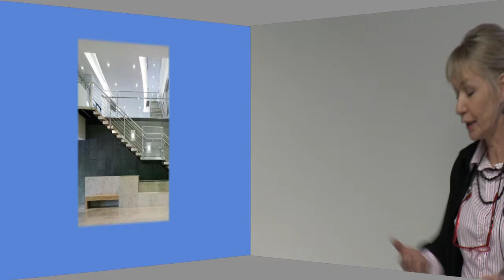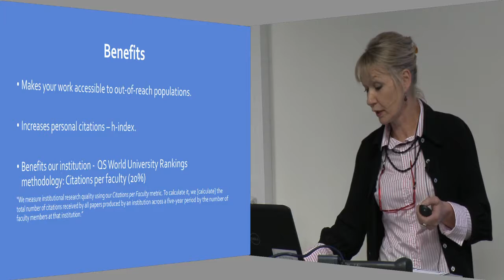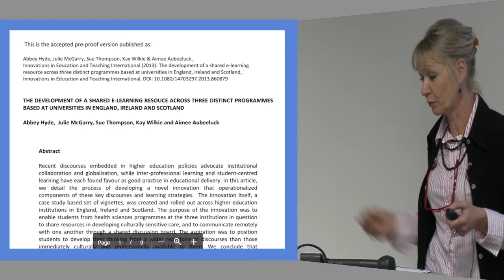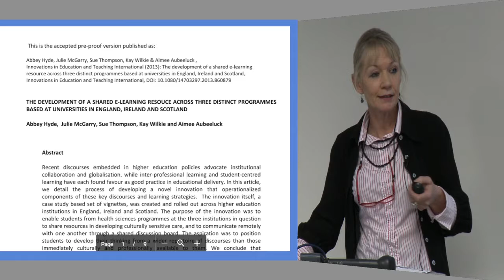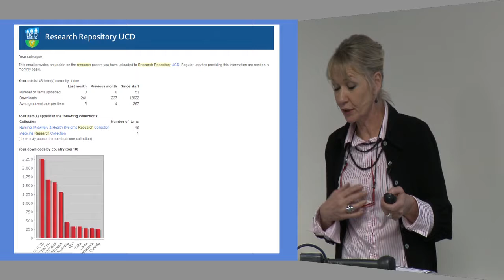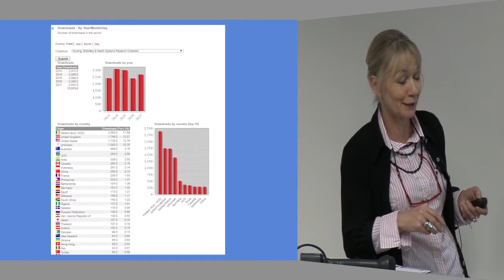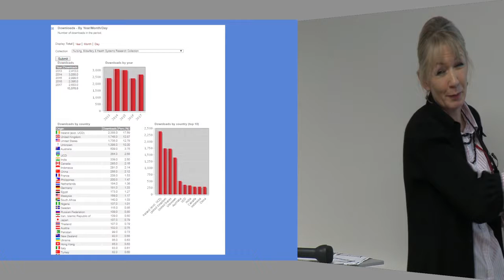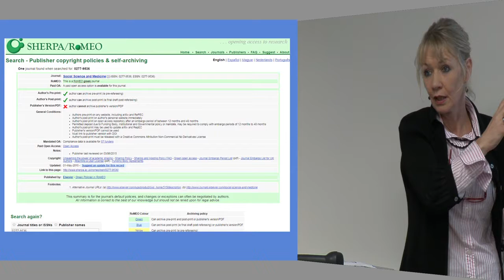"My Open Access Story": Prof. Abbey Hyde, UCD School of Nursing, Midwifery and Health Systems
"My Open Access Story" was held on October 23, 2017 during Open Access Week 2017. At the event UCD researchers spoke about their experience with open access and the benefits of making their research outputs openly accessible in UCD's open access repository, Research Repository UCD.